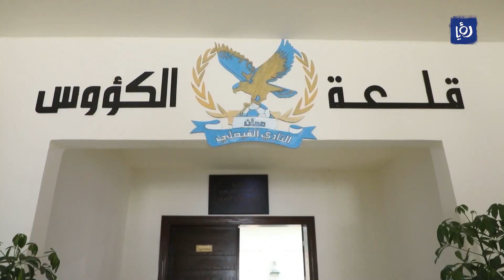النشرة الرياضية 10-10-2022